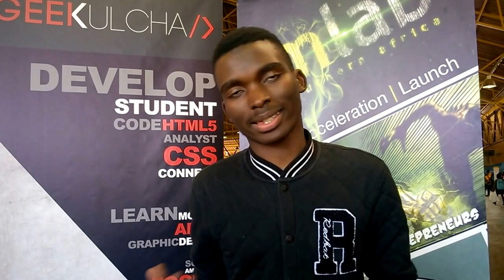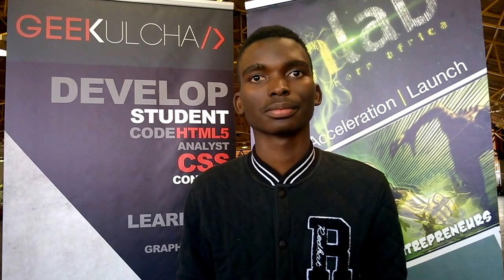He is from the Education Department but he breathes code and tech